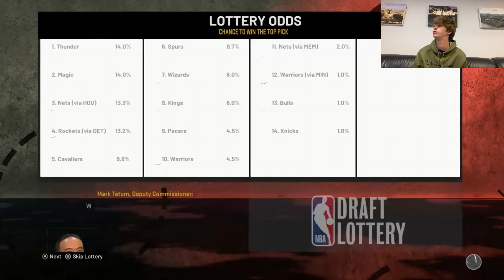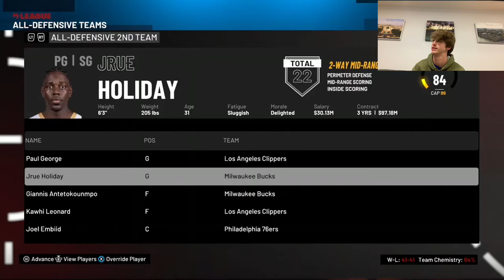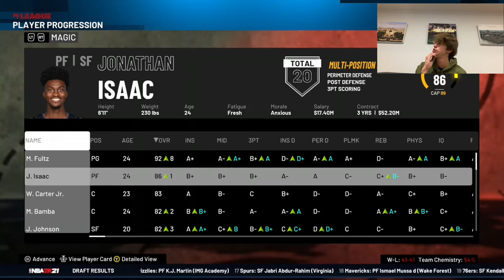I MADE MARKELLE FULTZ THE BEST PLAYER IN THE NBA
Back in 2017 the philadelphia 76ers drafted Markelle Fultz 1st in the draft and was very disappointing after not being able to shoot and was always injured. They traded him to Orlando where he has been pretty good but is injured this year. In this video I make him the best player in the nba in nba2k21 my league.